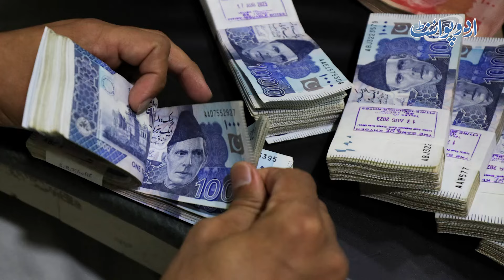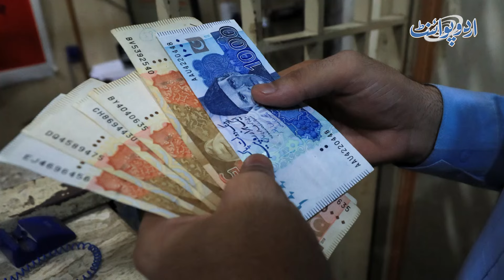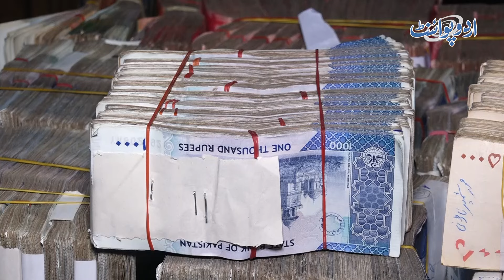Currency Notes Par Zulfiqar Ali Bhutto Ki Photo - PPP Ki Demand Par Public Reaction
“Recommendation to Feature Zulfikar Ali Bhutto’s Image on Currency Notes: Public’s Response to the PPP’s Demands”
Anchor: Shaan CH